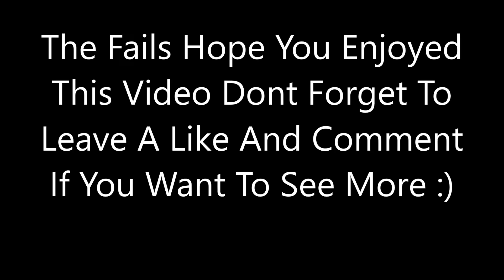ShellShockLive Pt 1 W/HaloDamo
Annoying noob and damo

noob playing GTA joined us in a call damo and myself played shell shock and i lost every round

friends channels

Erin

Siobhan